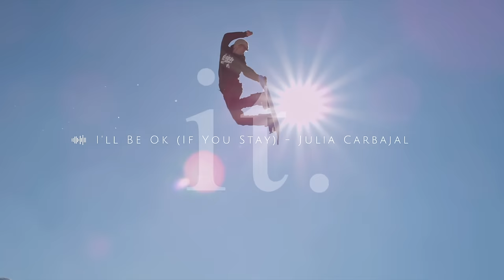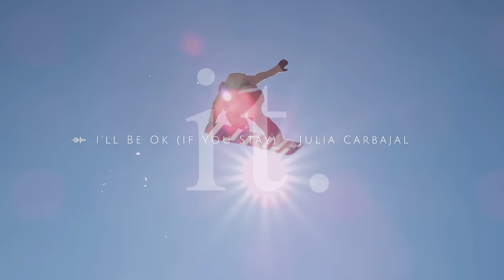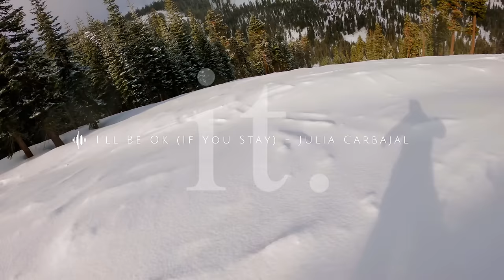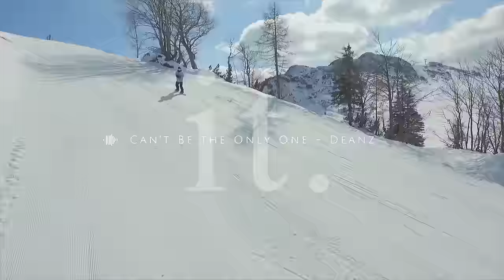[ Music playlist ] Winter vibes Pop Chill out Mix/Cheerful&Comfortable music/POP/indiepop/work&study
I have collected upbeat up-tempo POP and Chill out songs that will make your heart skip a beat.
Please listen to it when you need positive energy🍀

[ TRACK LIST ]
00:00  The World Is Beautiful - Basixx
03:23  I'll Be Ok (If You Stay) - Julia Carbajal
06:49  Shallows - Aiyo
10:15  Dangerous Thing - STRLGHT
13:29  There's a Heatwave - Siine
16:26  I Need More of You - Hallman
19:45  Go On Together - Christine Smit
22:54  Release - Siine
25:48  Big Sun - Torii Wolf
29:48  How It Feels - NIGHTCAP
32:38  Can't Be the Only One - Deanz
35:37  Let Me Love - Siine
38:24  Do You Feel It - Neon One
40:58  Don't Fight It Baby - Bang Bang
44:21  Be Your Light - CLNGR
47:57  More Than Friends - Peachy Pavement
51:14  Anyway - LED Monster
54:22  Get Me out of Here - Mindme
57:30  Move to the Rhythm - spring gang
01:00:41  Light Em Up - Daniel Gunnarsson